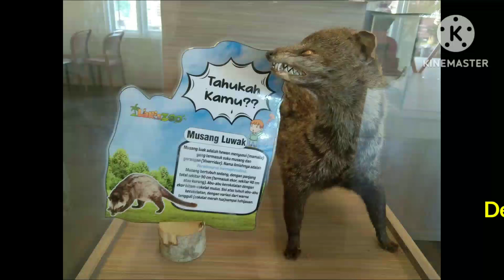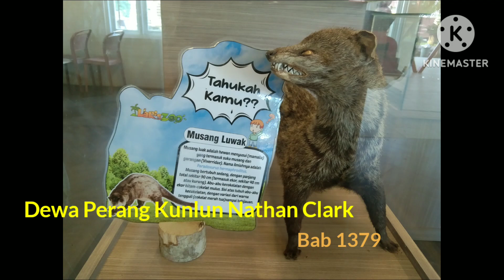Dewa Perang Kunlun Nathan Clark Bab 1379-1380